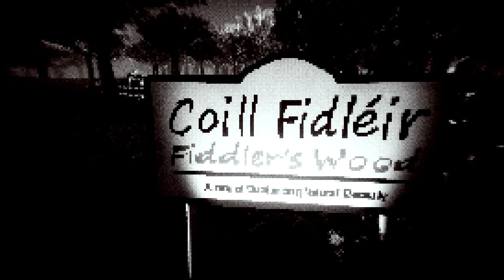Fiddlers Wood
This game is interesting.